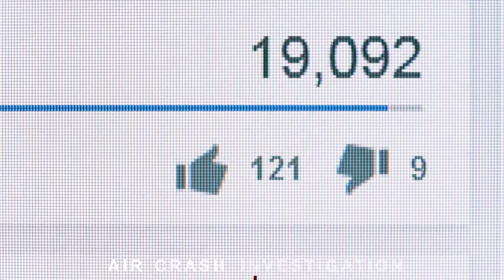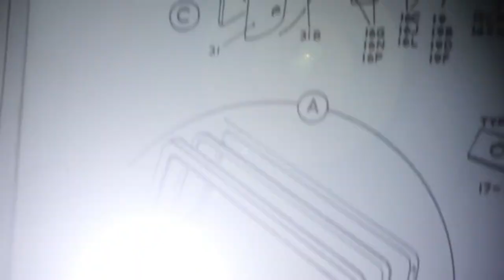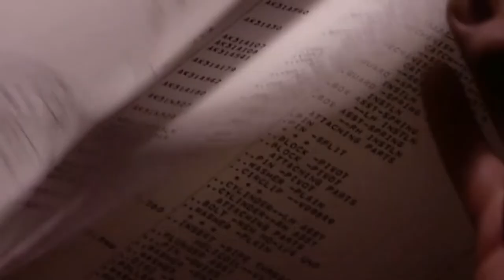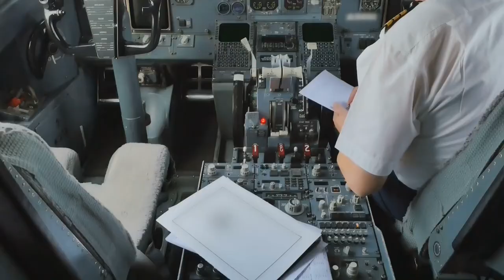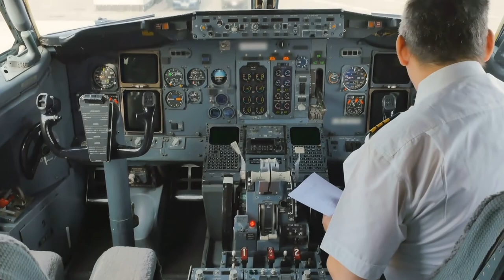The Captain That Got Stuck Outside Of The Plane! | British Airways 5390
The Captain That Got Stuck Outside Of The Plane!

According to the International Air Transport Association, on average, 8 million people fly every day. Knowing the number of flights taking place across the globe each day, it seems self-evident that most flights go off without a hitch. The chances of being injured in a plane crash are so low that it makes aviophobia seem a little silly. But then you hear the story of British Airways Flight 5390, and being afraid of flying starts to make a lot more sense.

British Airways Flight 5390 was a scheduled passenger flight operated by British Airways between Birmingham Airport in England and Málaga Airport in Spain. On 10 June 1990 an improperly installed panel of the windscreen failed, at 17,400 feet (5,300 m), blowing the plane's Captain, Tim Lancaster, halfway out of the aircraft.

Lancaster's body was firmly pressed against the window frame for over twenty minutes. The co-pilot immediately attempted to control the aircraft and, once he had regained control, initiated a rapid descent to FL11O. He re-engaged the Autopilot which had become disconnected by displacement of the control column during the commander's partial egress and made a distress call on the frequency in use but he was unable to hear its acknowledgment due to the noise of rushing air on the flight deck.

There was some delay in establishing two-way communications and consequently, the Bristol Sector Controller was not immediately aware of the nature of the emergency. This led indirectly to the LATCC Watch Supervisor not advising the aircraft operator of the incident, as required by the Manual of Air Traffic Services (MATS) part 1. Consequently, the initiation of the British Airways Emergency Procedure Information Centre plan was delayed.

About Mayday Investigation:
⚙️ Produced, voiced and written by: Mayday Investigation!
🎬 Videos about aviation technology, air accidents and incidents!